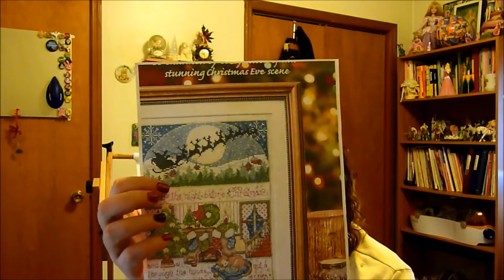Cross Stitch Update 12 30 14